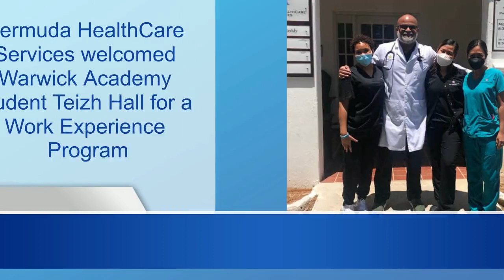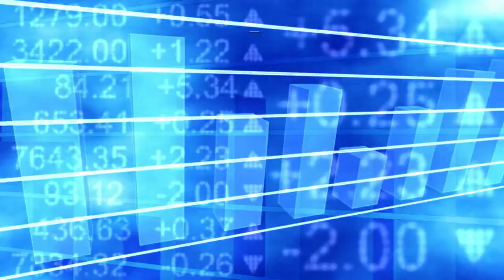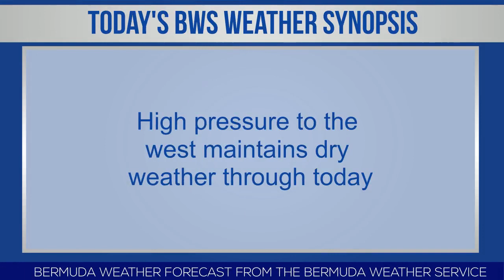Bermuda Newsflash For Wednesday June 22, 2022…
| Bermuda | Wed, June 22, 2022: Spirit of Bermuda finishes Newport Race | Newport Bermuda Race finishers | Man City highlight Shaun Goater documentary | Teizh Hall gains work experience at BHCS | BELCO upgrading with subsea cables | BNV with Special Olympians & team members at 8pm tonight | Reece Jones Jr. and Rahzir Smith-Jones sign with Hartley Wintney | 12 selected for FinTech education programme | Five-year strategy for services at MWI | Wallpaper Wednesday: Bermuda ocean water